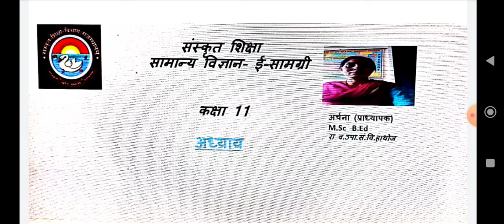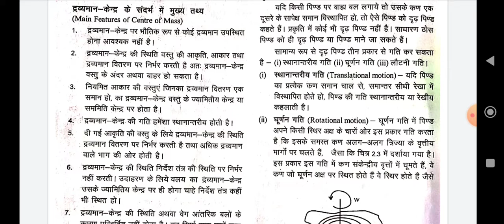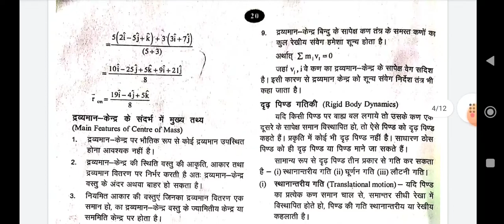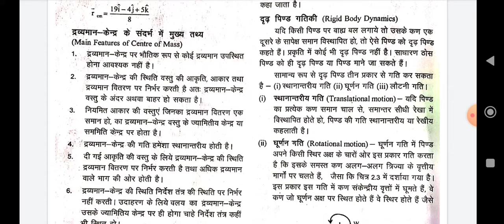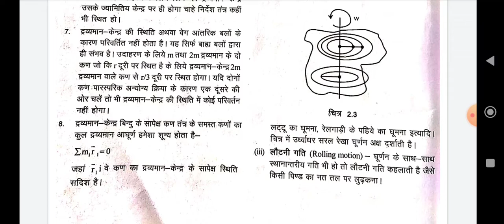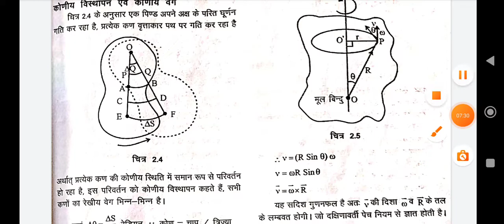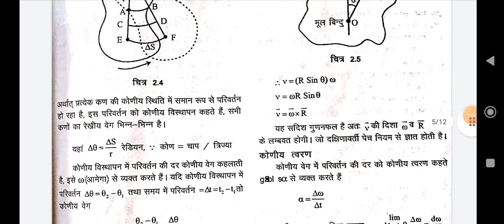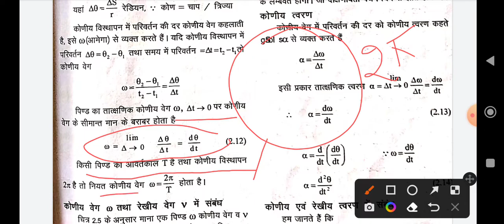CLASS 11 SCIENCE CHAPTER 2 part 3 कक्षा 11 विज्ञान पाठ 2 दृढ़ पिण्ड गतिकी भाग 3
CLASS 11 SCIENCE CHAPTER 2 part 3 कक्षा 11 विज्ञान पाठ 2 दृढ़ पिण्ड गतिकी भाग 3 का ऑनलाइन अध्ययन